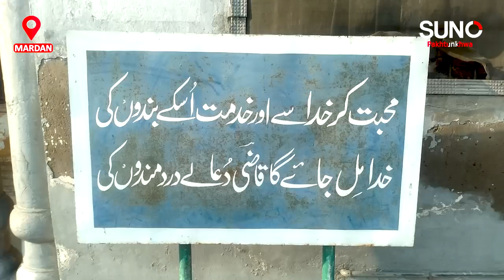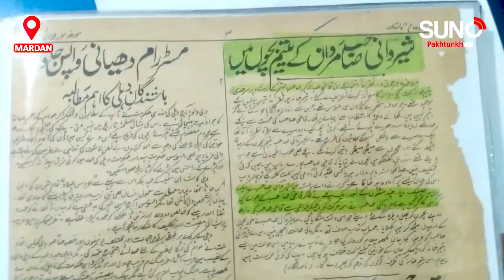Sarhadi Yateem Khana Mardan: A Beacon of Hope in Mardan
Step into the world of the Sarhadi Yateem Khana Mardan, founded in 1938 by Qazi Abdul Akbar Khan, inspired by the vision of poet Allama Muhammad Iqbal. This unique institution not only provides essential facilities for its children but also enjoys the support of both past and present celebrities. In this video, we delve into the heartwarming stories of the children, explore the rich history of the orphanage, and highlight the impactful contributions of the community.